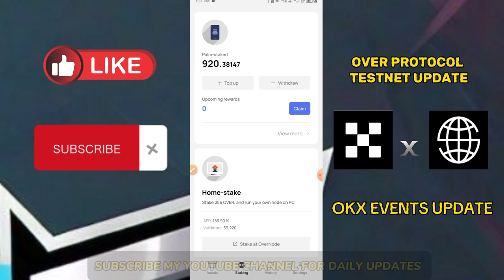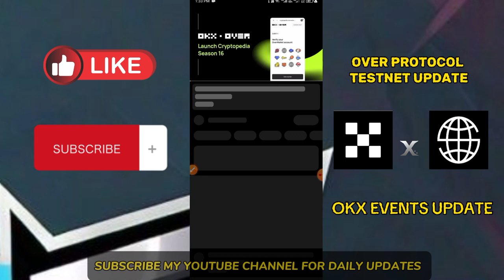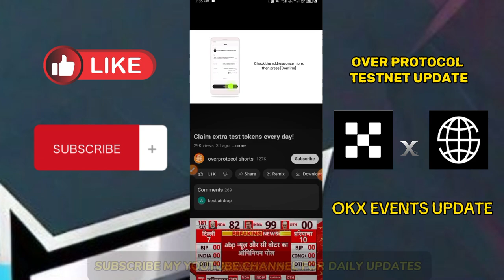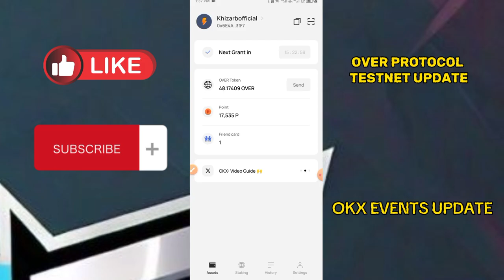OverWallet Connet OKX WALLET।Over Coin Free Claim।OverWallet Testnet Overview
Video Credit : Overprotocol shorts

Realted Keywords:-
Okx wallet create
Over wallet update
over network
over network listing
over protocol new update
Overwallet connect
over wallet airdrop
over wallet mainnet
Over wallet testnet airdrop
Overwallet testnet token
over protocol testnet
over wallet kyc
over protocol listing
over protocol airdrop claim
over network testnet
over network kyc process
Okx wallet claim token
over protocol tokonomics
over protocol airdrop withdraw